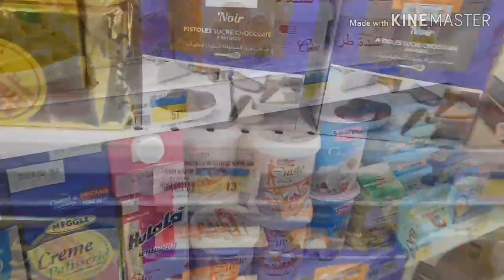قولي وداعا للفرن و الطراب الكهربائي و حضري اروع طارطة الشكولاطة 😋 ❤ chocolate cake without oven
السلام عليكم حبابي 😘 مرحبا بكم في عالمي الصغير و مرحبا بالناس اللي عاد انضموا للقناة كانشكركم كاملين 😍❤
اليوم  مع فيديو جديد و مع وصفة جديدة سهلة و كاتجي رائعة و مداق لايقاوم  ❤  و السر ديالها بسيط جدا   نتمنى تعجبكم   🍩 و بالنسبة للمقادير هاهي 👇

Les ingrédients :
La pâte : (j'ai mesuré avec un verre de 250ml)
1 +1/2 verre de farine
1/2 verre de lait
1/2 verre d'huile végétale
100gr de flan chocolat
1 cuillère à soupe de levure chimique
1/4 cuillère à café de sel
1/4 cuillère à café de bicarbonate de soude
1/2 cuillère à café de vinaigre

La crème:
250ml de crème fraîche
200ml de lait
1 cuillère a soupe de cacao sans sucre

Le ganache :❤

Crème fraîche
Pépite de chocolat

Sirop:👇
1/2 verre de l'eau
2 cuillère à soupe de sucre
2 cuillère à café de fleur d'oranger.